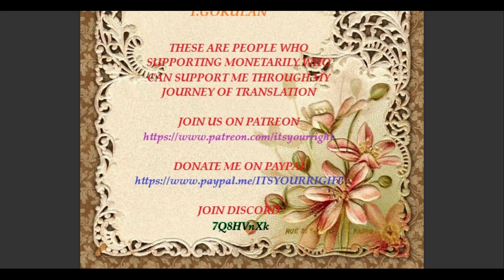STRONGEST ANTI M.E.T.A CHAPTER 280 ENG SUB | KING OF FIST XIAO QUEQUE | ITS YOUR RIGHT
If You Liked The Video Then Be Sure To Subscrbie And Like………PEACE.